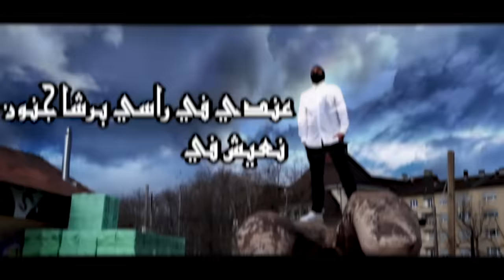Phénix bbj ft. Zakaria Zouaghi - Amirti (Official Music Video)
Digital Manager of Amirti: Skander Najeh (skon)